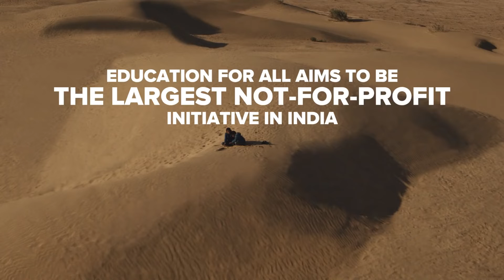BYJU_S Education For All(1080P_HD).mp4